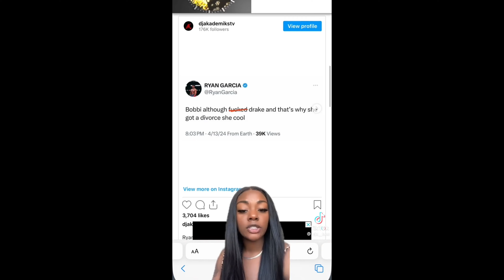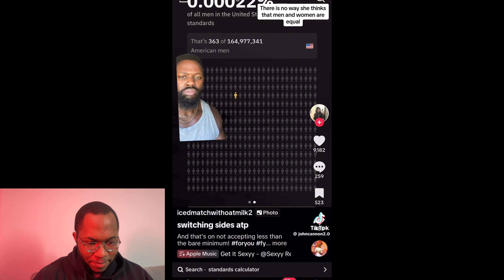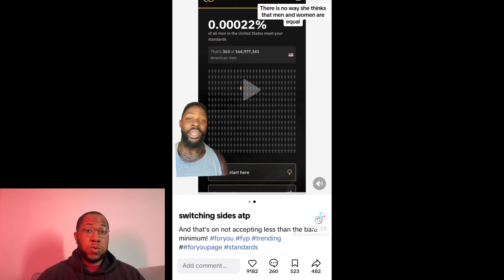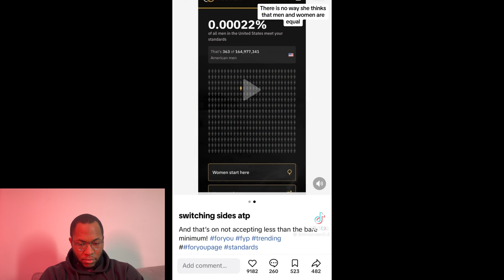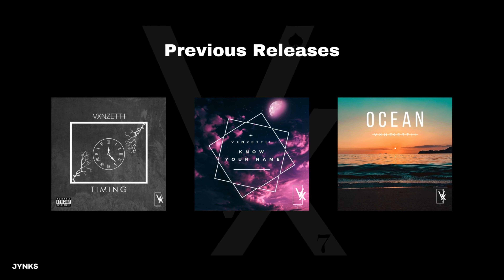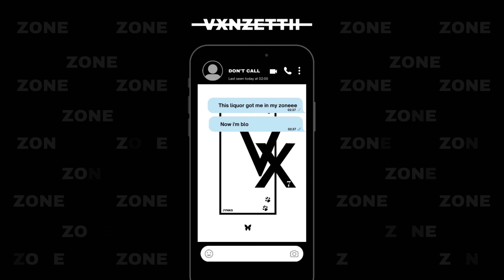Drizzle Drizzle! Man REFUSES To Take Woman Home After Date